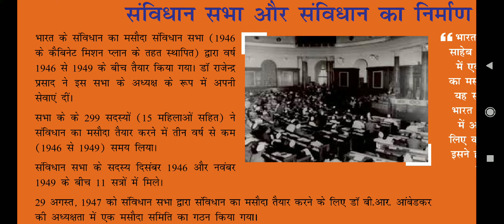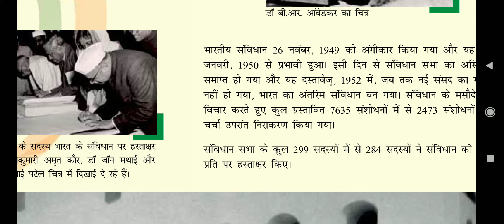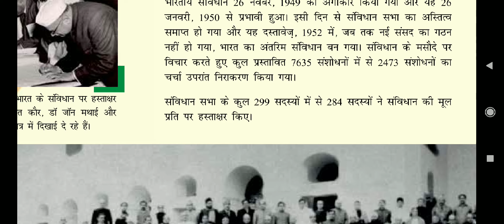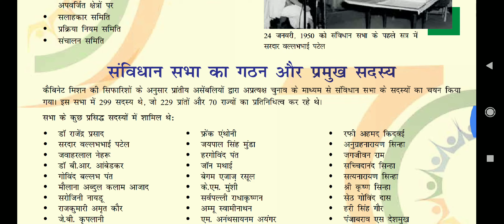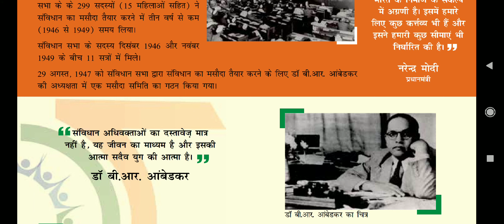संविधान सभा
BA second year , political science